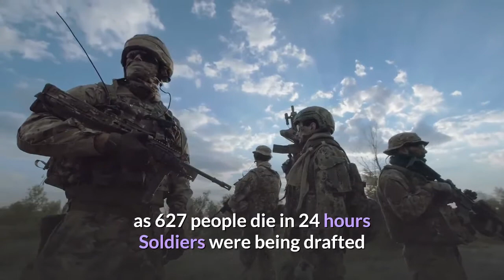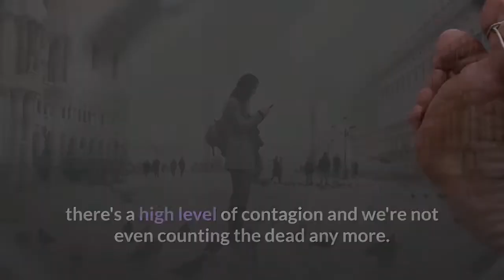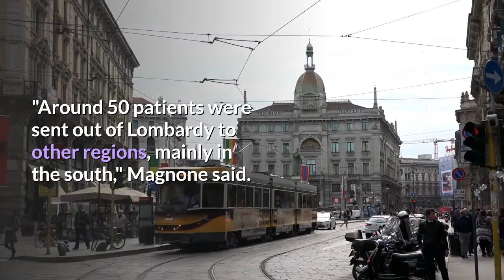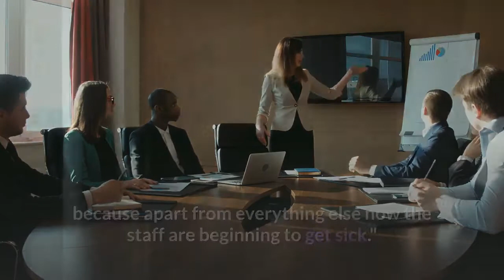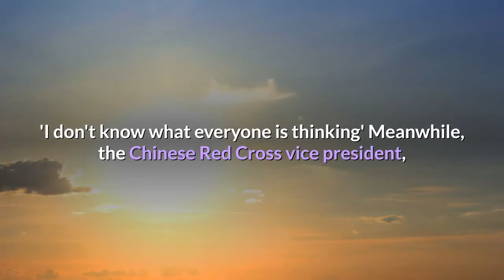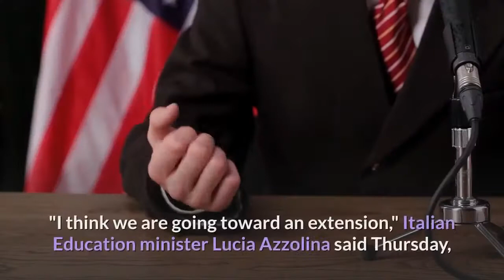Desperate scenes unfold as Italy calls in military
Italy calls in military to enforce coronavirus lockdown as 627 people die in 24 hours.Soldiers were being drafted in to help enforce the lockdown in Italy on Friday as officials announced 627 new deaths, the largest single-day toll anywhere in the world since the coronavirus outbreak began.

Desperate scenes have unfolded in the north of the country, particularly the hard-hit Lombardy region where infections first exploded last month, as hospitals struggle to treat thousands of cases.
And Chinese medical experts helping Italy deal with the crisis have said the restrictions imposed in Lombardy are "not strict enough."
The government has now agreed that the military can be used to help enforce the lockdown, the president of the Lombardy region, Attilio Fontana, told a news conference on Friday.
"(The request to use the army) has been accepted... and 114 soldiers will be on the ground throughout Lombardy... it is still too little, but it is positive," Fontana said. "Unfortunately we are not seeing a change of trend in the numbers, which are rising."
The soldiers had until now been deployed in the region to ensure general security in the streets.
More than 4,000 people have now died from the disease in Italy, the country's civil protection agency said Friday -- more than any other nation -- and nearly 6,000 new infections were confirmed in the past day, bringing the total to more than 47,000 cases.
Daniela Confalonieri, an Italian nurse in Milan, the region's capital, said the situation was so dire that the dead were no longer being counted.
"We're working in a state of very high stress and tension," Confalonieri told Reuters. "Unfortunately we can't contain the situation in Lombardy, there's a high level of contagion and we're not even counting the dead any more.
"Look at the news that's coming out of Italy and take note of what the situation really is like. It's unimaginable."
A hospital doctor in Bergamo, another Lombardy city, told CNN it had been hit so hard by the coronavirus that it is now sending patients who need intensive care to other parts of the country.
"Bergamo is sending ICU patients to other regions because we ran out (of space)," Dr. Stefano Magnone told CNN on Friday, adding that intensive care units in hospitals in nearby Brescia were also full. Brescia is the second-worst affected province, according to the civil protection agency.
"Around 50 patients were sent out of Lombardy to other regions, mainly in the south," Magnone said. Less than half of those were Covid-19 cases, according to the civil protection agency.
Bergamo's mayor on Thursday announced plans to build a field hospital in the city to help manage the situation.
A doctor in the Lombardy city of Cremona, Romano Paolucci, told Reuters that he had "seen a lot of dead here" and that medical staff were battling to cope with a lack of equipment, long hours and increasing sickness within their own ranks.
"I would say that we are at the end of our strength," he said. "This is a small hospital and we are taking in a lot of people, I would say the capacity is finished.
"We do not have sufficient resources and especially staff because apart from everything else now the staff are beginning to get sick."
About 70% of those treated at the hospital for Covid-19 are surviving, he added.